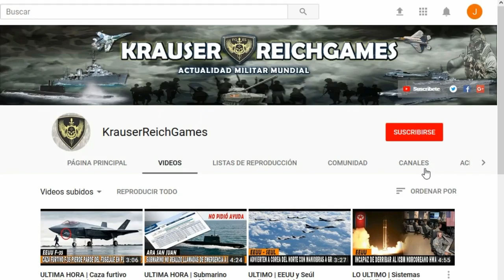LO ULTIMO : La Defensa Aerea de Damasco se Defiende de Operacion Aerea de Israel